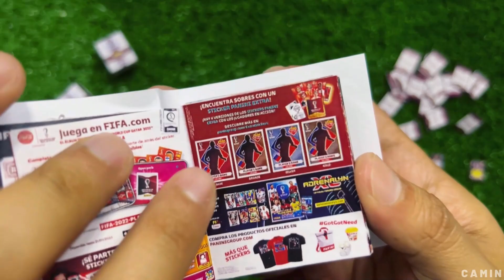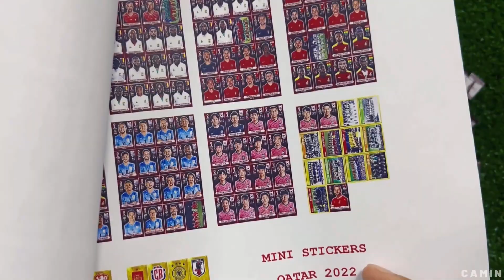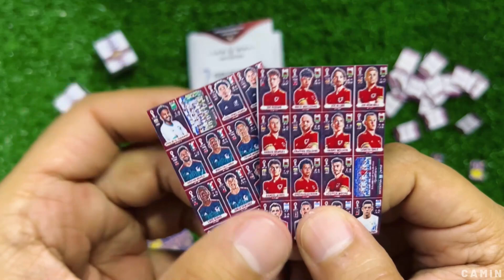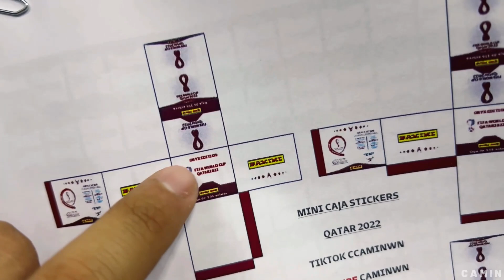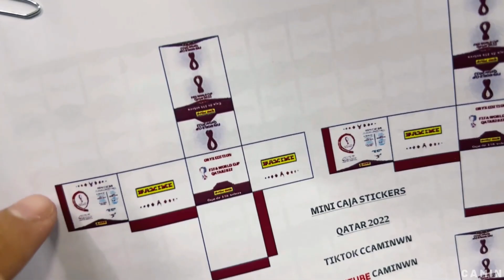SET COMPLETO MINI ALBUM QATAR 2022 🇨🇭 VERSIÓN ORYX🇨🇭⚽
Hola holaaaaa espero estén suuuuuuuper bien, esta semana les traigo el SET COMPLETO MINI ALBUM QATAR 2022⚽Versión Oryx 🇨🇭⚽para pegar todas sus figuritas, crear sus sobres y su caja respectiva. Espero les guste!!

El SET Incluye:
✅ Mini Album Qatar 2022 versión oryx sin figuras
✅ Mini Figuras Qatar 2022 versión oryx
✅ Mini Stickers Extras Qatar 2022
✅ Mini Sobres Qatar versión oryx 2022
✅ Mini Caja de sobres Qatar versión oryx 2022

Los sobres, su caja, el album y los stickers son de mi autoría (reducirlos), todo el esfuerzo es para ustedes bebés.

Favor díganme qué mini album quieren para el próximo video 🥰

Mi nombre es Camilo, puedes llamarme Camin 🌲 Mi plataforma principal es TikTok